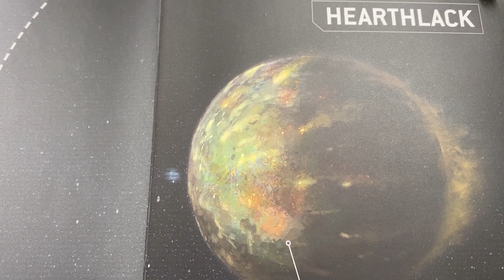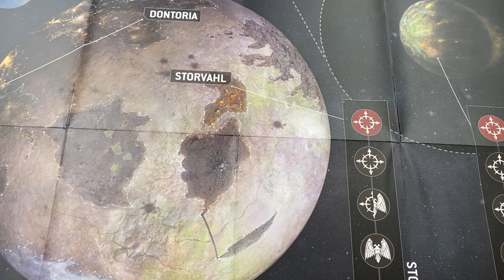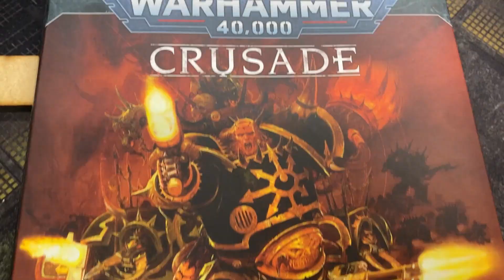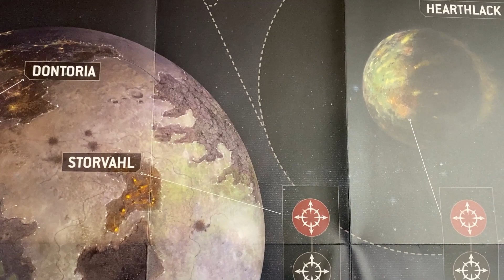Warhammer 40k Campaign; Black Templars vs Tzeench; Of Faith And Change Ep1 | Skaredcast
Welcome to the first Narrative Campaign on the channel. The Black Templars and the Forces of Tzeench will fight a War of Faith using the Vigilus Alone Warhammer40k Campaign Supplement.  Enjoy.
Other Episodes in this Series -

Bonus videos, Discord and more.

Skari - out